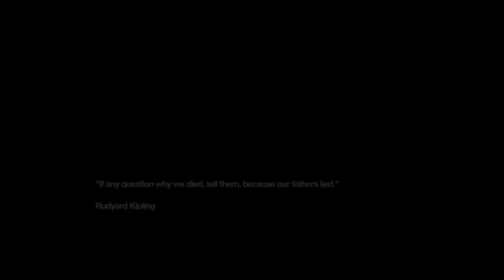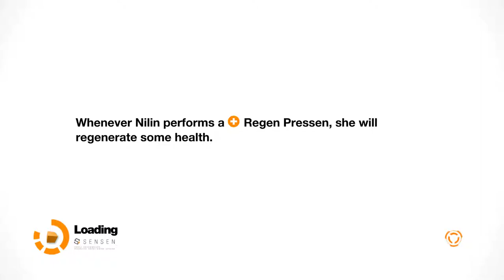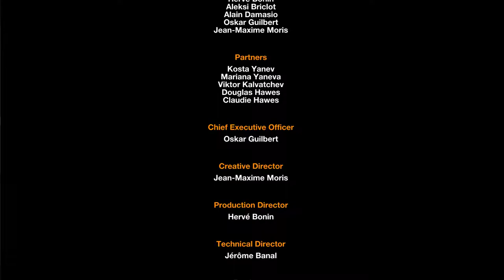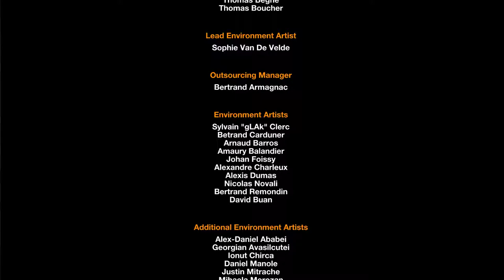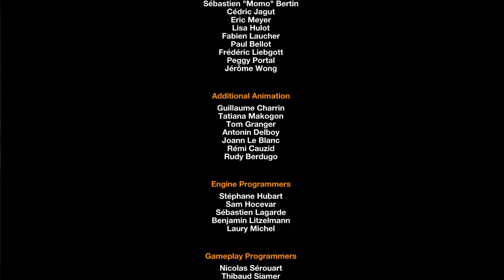Remember Me Episoed 05 (Do you remember me?)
So we move on to Remember Me, a cyberpunk action-adventure video game.

Pirates? Ninjas? LOOT?